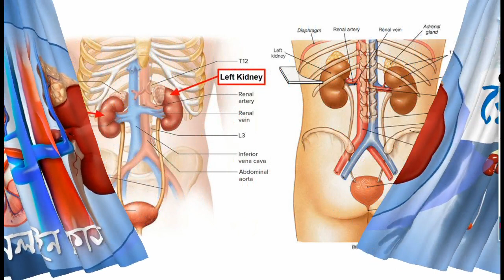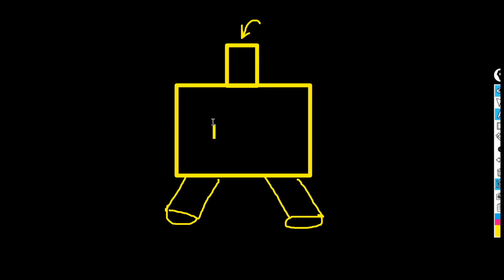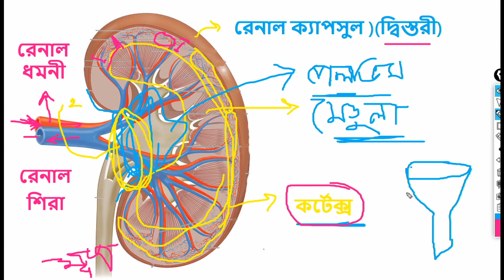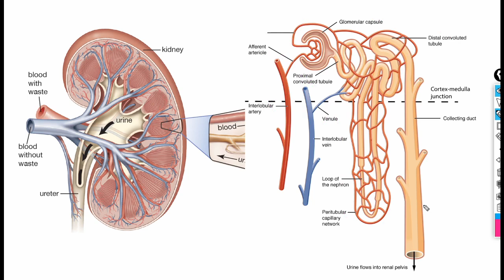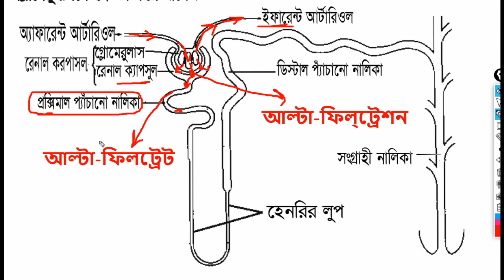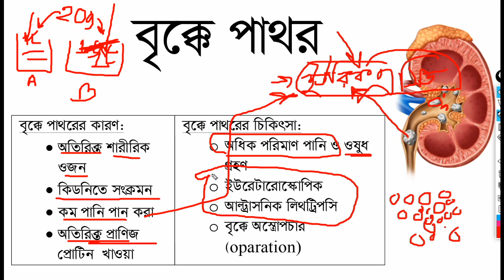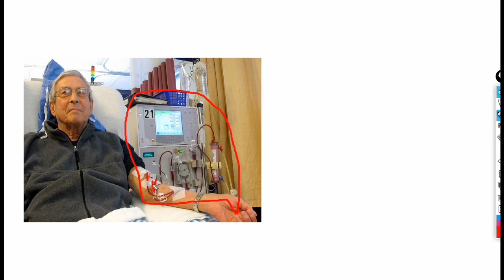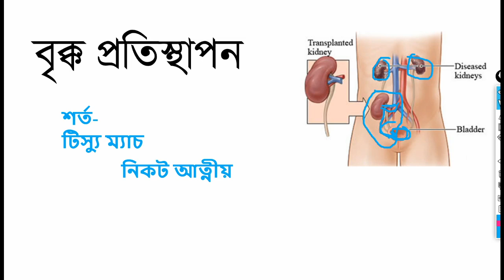রিভিশন অধ্যায় -৮ রেচন Online Live Class | admission pathshala | biology class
welcome my admission pathshala YouTube channel. English video revision class. biology class chapter 8.

0:00 video start
10:00 main part
30:00 important theme
50:00 important information